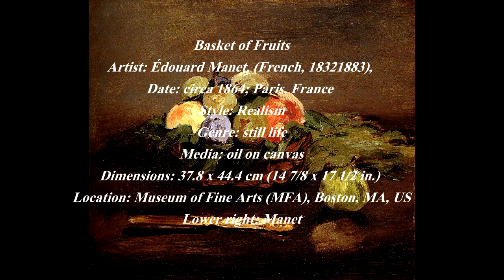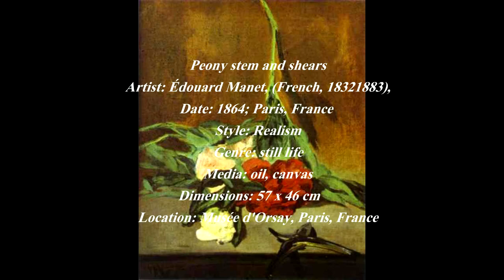Édouard Manet (1832 – 1883) - Part III - A collection of works painted between 1863 and 1864.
Édouard Manet (1832 – 1883) was a French painter. He was one of the first 19th-century artists to paint modern life, and a pivotal figure in the transition from Realism to Impressionism.

Born into an upper-class household with strong political connections, Manet rejected the future originally envisioned for him, and became engrossed in the world of painting. His early masterworks, The Luncheon on the Grass (Le déjeuner sur l'herbe) and Olympia, both 1863, caused great controversy and served as rallying points for the young painters who would create Impressionism. Today, these are considered watershed paintings that mark the start of modern art. The last 20 years of Manet's life saw him form bonds with other great artists of the time, and develop his own style that would be heralded as innovative and serve as a major influence for future painters.

In 1856, Manet opened a studio. His style in this period was characterized by loose brush strokes, simplification of details and the suppression of transitional tones. Adopting the current style of realism initiated by Gustave Courbet, he painted The Absinthe Drinker (1858–59) and other contemporary subjects such as beggars, singers, Gypsies, people in cafés, and bullfights. After his early career, he rarely painted religious, mythological, or historical subjects; examples include his Christ Mocked, now in the Art Institute of Chicago, and Christ with Angels, in the Metropolitan Museum of Art, New York. Manet had two canvases accepted at the Salon in 1861. A portrait of his mother and father, who at the time was paralysed and robbed of speech by a stroke, was ill-received by critics. The other, The Spanish Singer, was admired by Theophile Gautier, and placed in a more conspicuous location as a result of its popularity with Salon-goers. Manet's work, which appeared "slightly slapdash" when compared with the meticulous style of so many other Salon paintings, intrigued some young artists. The Spanish Singer, painted in a "strange new fashion [-] caused many painters' eyes to open and their jaws to drop."

In April 1883, his left foot was amputated because of gangrene, and he died eleven days later in Paris. He is buried in the Passy Cemetery in the city.

Manet's public career lasted from 1861, the year of his first participation in the Salon, until his death in 1883. His extant works, as catalogued in 1975 by Denis Rouart and Daniel Wildenstein, comprise 430 oil paintings, 89 pastels, and more than 400 works on paper.

0:01 / 6:54
Tchaikovsky
Clásica | Positiva